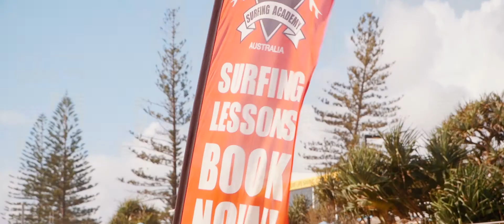Avalon by Mosaic - Robbie & Carlene Sherwell (Local Surf Legends)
Find out why Sunshine Coast locals Robbie and Carlene love the coastal lifestyle, and why they're so excited about the Maroochydore CBD and the future of the area.